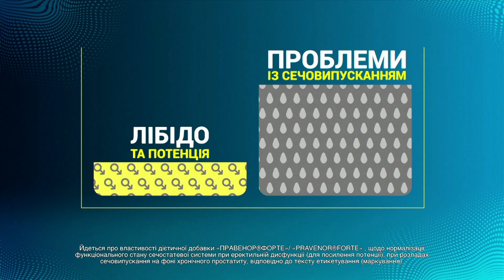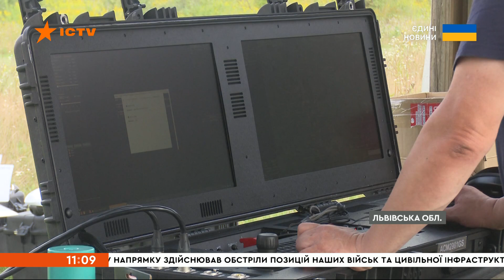⏰ Оперативний випуск новин за 11:00 (26.08.2022)